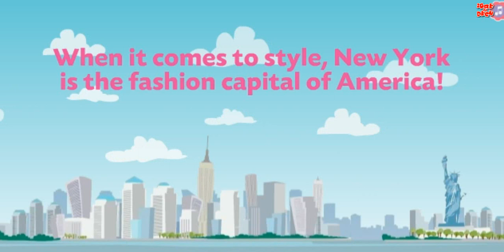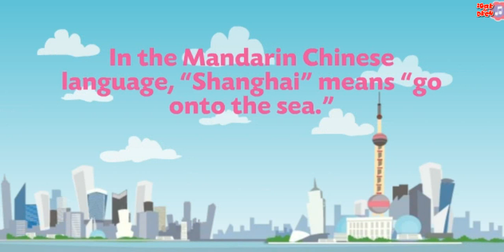Good Old Barbie Games Fashion Around The World + Link to play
We need your support to save the good old Barbie games from fading away!
Barbie and McDonald's happy meal game. Find the differences and win prizes.